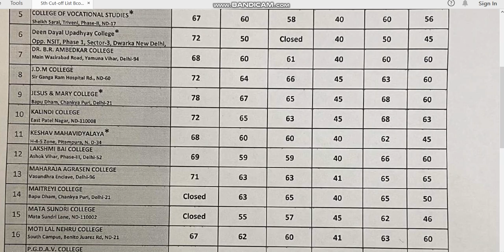5th Cut off List Bcom